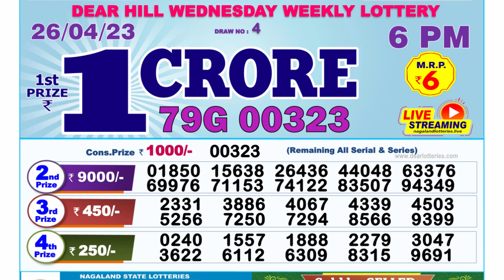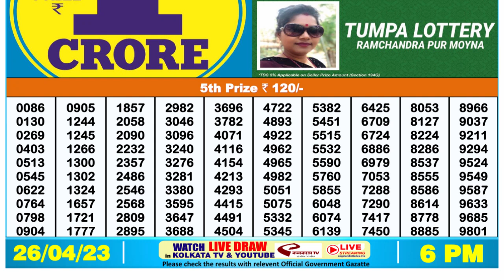🔴 Lottery Sambad Live 06:00pm 26/04/2023 Day Nagaland State Dear Lottery Result Pdf Download